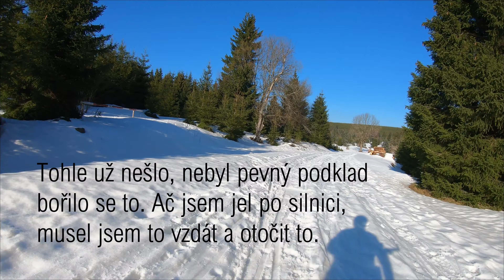Cyklotrasa (4K) Litvínov N.Ves Mníšek Klíny Fláje směr Moldava pak domů; Timewarp video; 28.2.2021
Chtěl jsem jet směr Moldava, ale nešlo to. Kousek byl na zmrzlém sněhu, tak to ještě šlo, ale pak už se to bořilo, tak jsem se vrátil na asfalt.